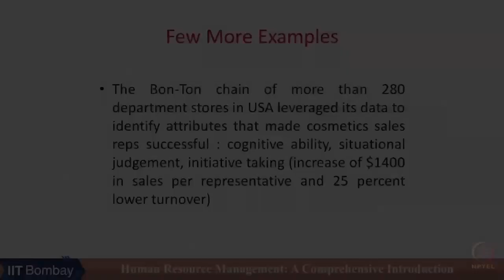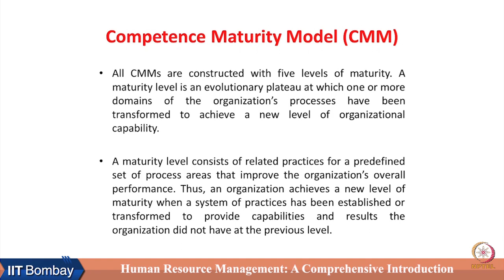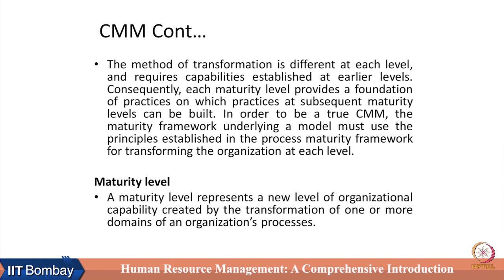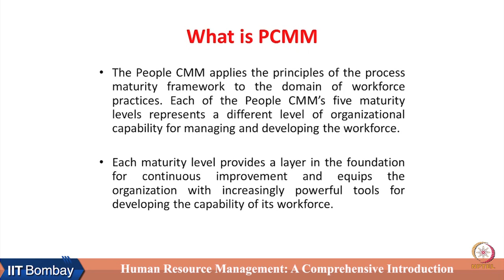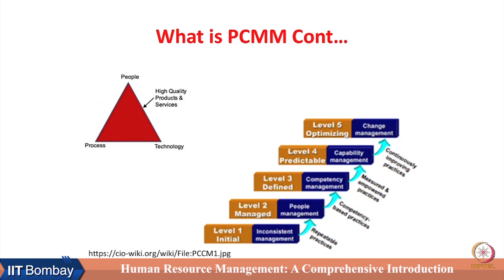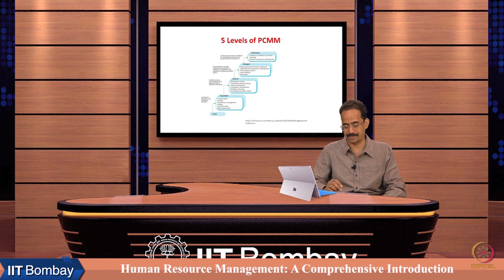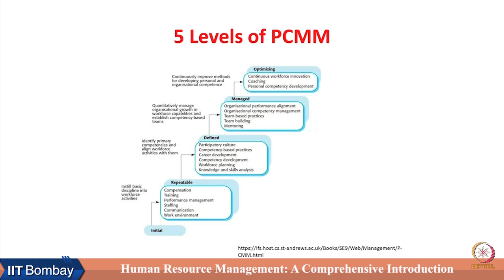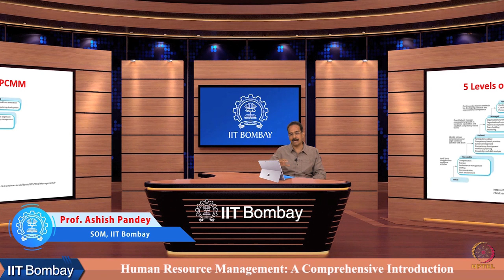Week 1 : Lecture 1E : Competence Maturity Model and People Competence Maturity Model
Lecture 1E : Competence Maturity Model and People Competence Maturity Model